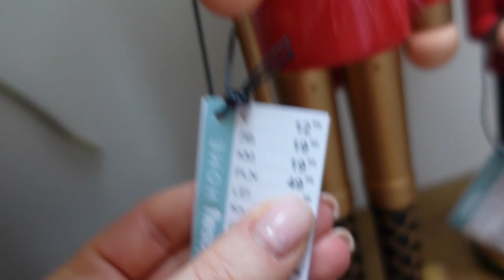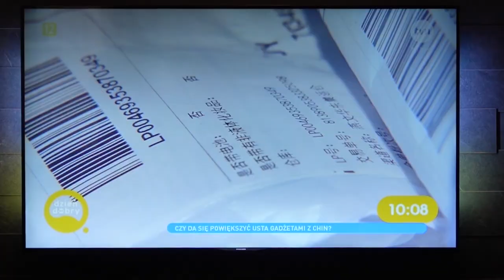Ponownie w Dzień Dobry TVN ♥ Jak zostałam elfem i Felerne dziadki do orzechów #113